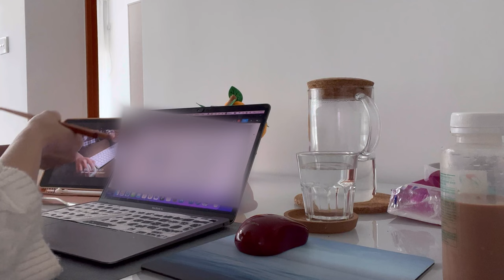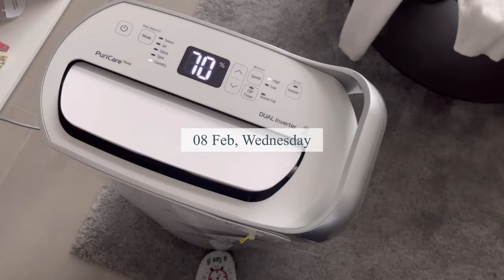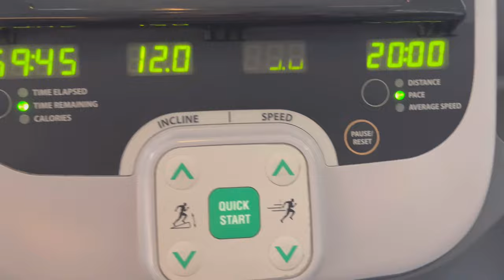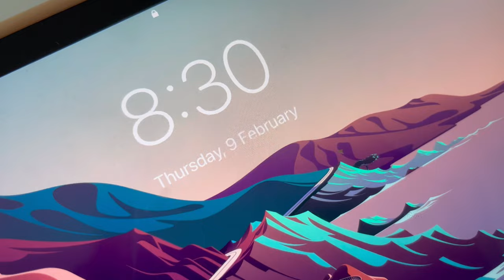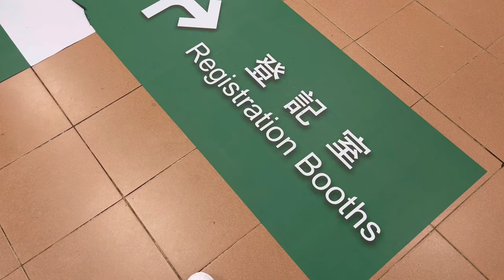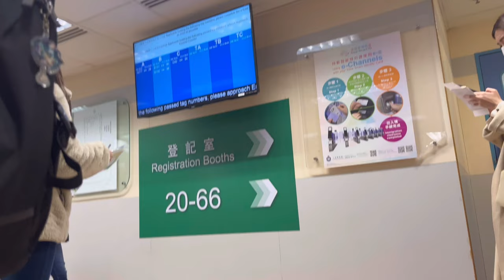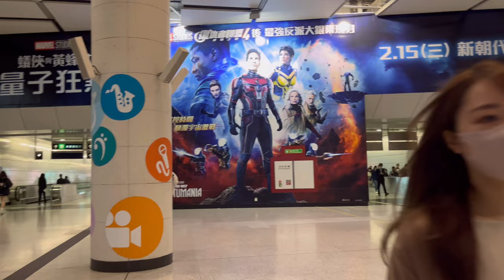Ep. 016 | Getting my first Hong Kong ID! | Visiting IFC Mall Centro & Shek Mun for aerial practice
🥮 Index

👩🏻‍🦰 Hi guys! I'm Eri from Spain and I live in Hong Kong. I create calm and productive vlogs full of travel experiences, food, personal growth, and life advice!

〰️ Edit: VLLO​
〰️ Camera: Iphone12